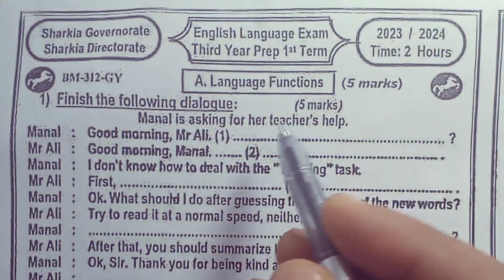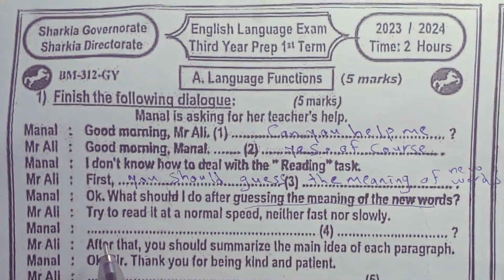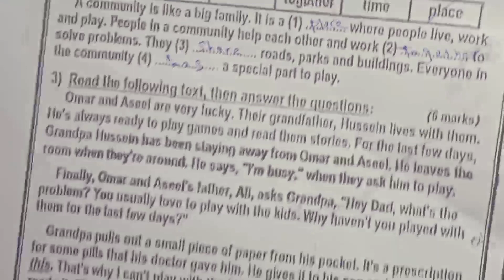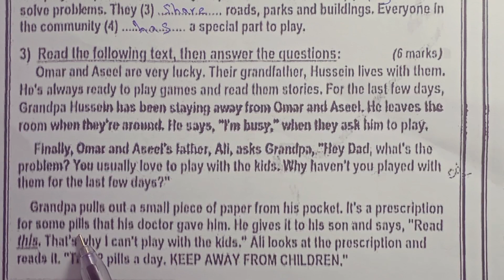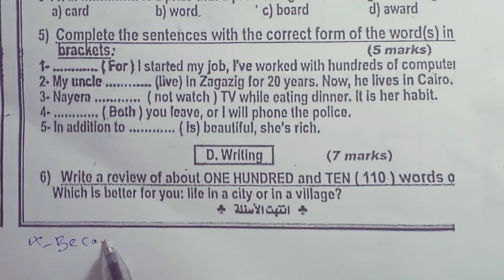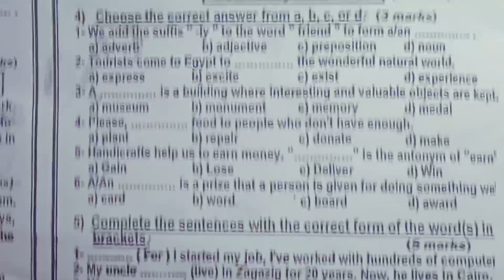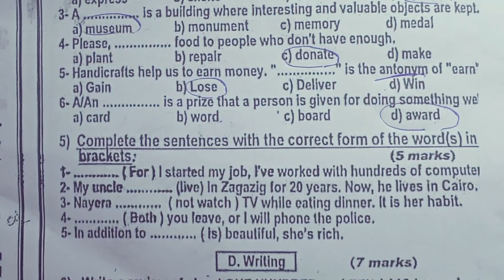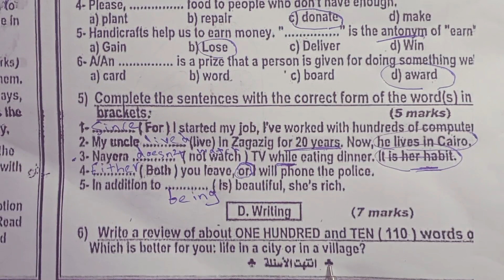لغة إنجليزية الصف الثالث الاعدادي حل محافظة الشرقية الترم الاول 2024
فى هذا الفيديو سنساعدكم على حل امتحانات الشهادة الاعدادية الترم الاول 2024
امتحانات المحافظات
محافظة الشرقية
قائمه تشغيل امتحانات المحافظات 2024

1. **Fluent Transitions:** Use words like "moreover," "however," and "nevertheless" to connect ideas smoothly.

2. **Vivid Vocabulary:** Utilize descriptive words to paint a clear picture, e.g., "captivating," "intriguing," or "scintillating."

3. **Precise Phrasing:** Be concise and use specific language to convey your message effectively.

4. **Varied Sentence Structure:** Mix short and long sentences for a dynamic and engaging writing style.

5. **Formal Tone:** Depending on the context, maintain a professional and formal tone using words like "thus," "therefore," or "furthermore."

6. **Accurate Punctuation:** Master the use of commas, semicolons, and colons for clarity and coherence.

7. **Cohesive Connectors:** Employ words like "consequently," "in addition," or "similarly" to link different parts of your writing.

8. **Persuasive Language:** If applicable, incorporate persuasive words and phrases to strengthen your arguments.

9. **Contextual Phrases:** Use context-appropriate expressions and idioms to add flair and authenticity to your writing.

10. **Proofreading Terms:** Familiarize yourself with proofreading terms like "revise," "edit," and "proofread" for effective self-review.

1. "اللغة الإنجليزية هي مفتاح لفتح أفق الفهم العالمي."
2. "ابدأ رحلتك في تعلم الإنجليزية وتمتع بالفرص الجديدة."
3. "كلما تعلمت كلمة جديدة بالإنجليزية، كلما اقتربت أكثر من أحلامك."
4. "تحدث بالإنجليزية، اجذب الفرص وكن صانع لغوي."
5. "تعلم الإنجليزية يفتح الأبواب إلى ثقافات جديدة وصداقات دولية."
6. "اللغة الإنجليزية ليست مجرد لغة، بل هي مهارة تحدد مستقبلك."
7. "ابنِ قاعدة قوية في الإنجليزية لتحقق نجاحات غير محدودة."
8. "كل كلمة تعلمها تضيف لغنا جديدة لحياتك."
9. "اجعل تعلم الإنجليزية هدفاً يومياً، وسترى تقدمك الرائع."
10. "المثابرة في تعلم الإنجليزية تجعل الصعب سهلاً."
11. "تعلم الإنجليزية بفرح، وستكتشف جمال اللغة."
12. "استخدم كل فرصة لتحسين مهاراتك في اللغة الإنجليزية."
13. "المثابرة في التعلم هي المفتاح لتحقيق أهدافك بالإنجليزية."
14. "اللغة الإنجليزية تمنحك قوة التواصل مع العالم بشكل أوسع."
15. "تعلم الإنجليزية يعزز ثقتك في نفسك وقدرتك على التفاعل العالمي."
16. "كل دقيقة تمضي في تعلم الإنجليزية هي استثمار في مستقبلك."
17. "تحدث الإنجليزية بثقة، وكن شريكاً فعّالاً في الحوار العالمي."
18. "التعلم المستمر للإنجليزية يحقق تحولاً إيجابياً في حياتك."
19. "الإنجليزية تمنحك قوة التفكير وفهم أعماق العلوم والفنون."
20. "تعلم الإنجليزية يجعل السفر واستكشاف العالم أكثر متعة."
21. "كلما زادت مهاراتك بالإنجليزية، زادت فرص نجاحك في العمل."
22. "التحدث بالإنجليزية يعزز قدرتك على التواصل بفعالية وفهم الآخرين."
23. "استمتع برحلة تعلم الإنجليزية وتحدى نفسك لتحقيق إنجازات كبيرة."
25. "تعلم الإنجليزية يفتح لك أفقًا للفهم الأعمق للأدب والثقافة."
26. "كل كلمة تتعلمها تضيف لك حبلاً إضافيًا لربطك بالعالم."
27. "استثمر وقتك في تعلم الإنجليزية، وستحصد ثماراً طويلة الأمد."
28. "اللغة الإنجليزية تعزز قدرتك على فهم واستيعاب الأفكار بشكل أفضل."
29. "تحدث الإنجليزية بثقة، وكن جزءاً من حوار عالمي مستدام."
30. "التعلم المستمر يجعل منك لاعباً قوياً في ساحة اللغة الإنجليزية."
31. "اللغة الإنجليزية هي اللغة التي تمكنك من التواصل بلباقة وفعالية."
32. "تعلم الإنجليزية يفتح لك أفقًا لفهم ثقافات متعددة."
33. "التحدث بالإنجليزية يعزز فرص نجاحك في الدراسة والعمل."
34. "تعلم الإنجليزية يمنحك فرصاً لا حصر لها للنمو والتطور."
35. "التعلم المستمر يحقق تحسيناً مستداماً في مهاراتك اللغوية."